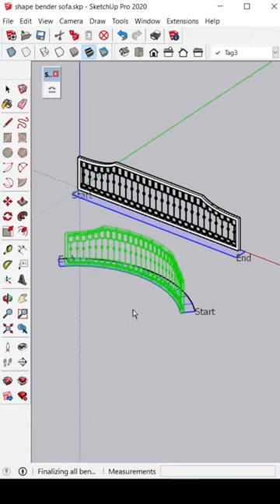Shape Bender Tool In SketchUp